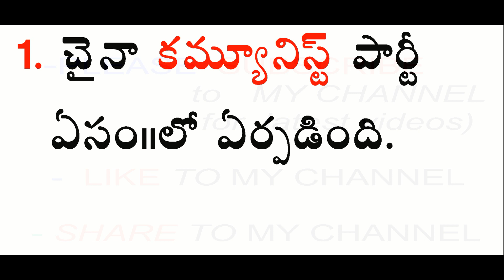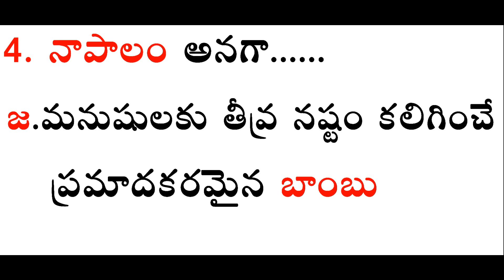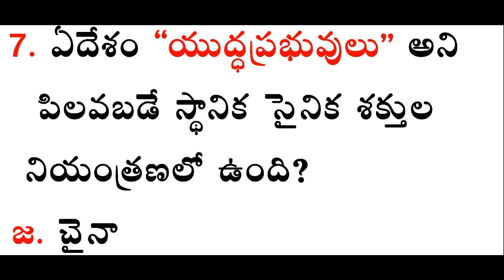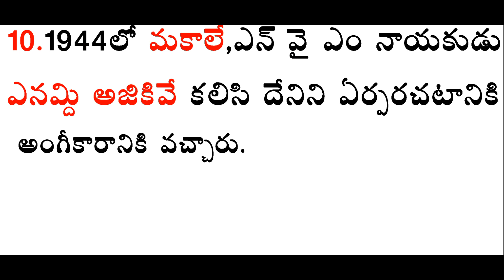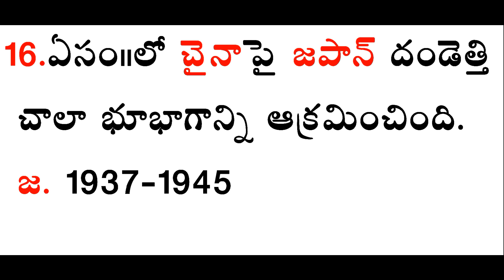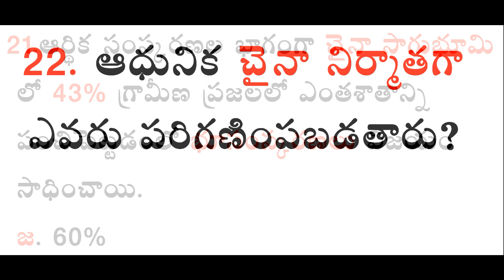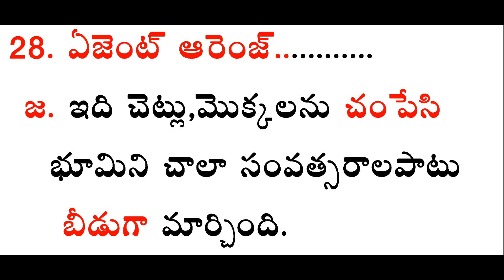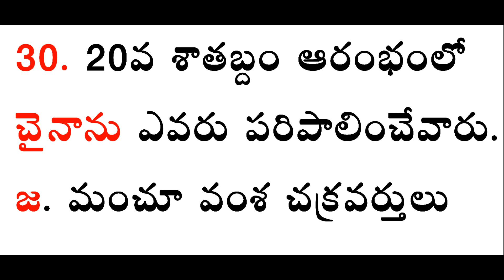DSC-SGT-SA(video-45)10th class social studies bits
Correction:

(23 BITS 1972 IS CORRECT ANSWER  BUT MY VOICE RECORD IS WRONG)
(17. Naizereia independence day 1963 October 1)

DSC-SGT-SA-(VIDEO-43)10TH CLASS SOCIAL STUDIES

DSC-SGT-SA-(VIDEO-42)SOCIAL STUDIES METHODOLOGY-42)

DSC-SGT-SA-(VIDEO-41)SOCIAL STUDIES METHODOLOGY(UNIT-7)

DSC-SGT-SA(VIDEO-40)6TH TO 10TH SOCIAL STUDIES 150 BITS

DSC-SGT-SA-(VIDEO-39)8TH CLASS SOCIAL STUDIES(210 BITS)

DSC-SGT-SA(VIDEO-38)8TH SOCIAL STUDIES

DSC-SGT-SA(VIDEO- 22)6TH TO 10TH CLASS SOCIAL STUDIES,170 BITS,  USE FUL TO ALL COMPETITIVE EXAMS ,APPSC , GROUPS  ,HIGH SCHOOL 6TH TO 10TH CLASS GK , (increase video quality on watching in360 p)

DSC-SGT-SA-(VIDEO-31)9th CLASS SOCIAL STUDIES 180 BITS